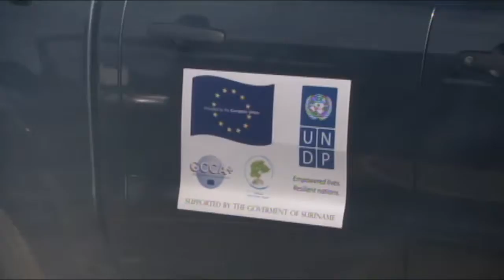24 02 2017 Overhandiging auto's aan Ministerie ROGB